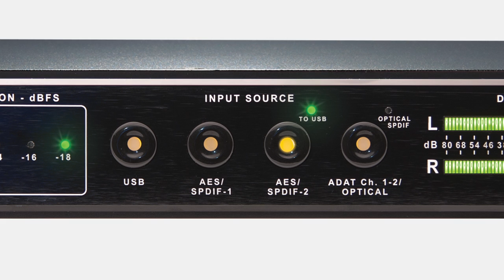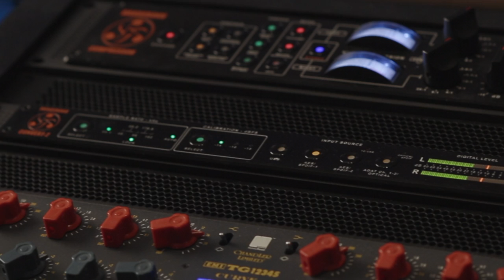DAC Makes All the Difference in McCartney Remix Master | Sascha "Busy" Bühren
Believe it: the quality of your DAC can make all the difference, for a more open, more detailed master. At TrueBusyness mastering studios, engineer Sascha "Busy" Bühren now swears by the Dangerous Music CONVERT-2 DAC after remastering a recent remix of Paul McCartney's song "Nineteen Hundred And Eighty Five". Upon hearing his own approved master, listening through the newly acquired CONVERT-2, he abruptly called the record label and told them to hold off production, he knew could do better with the new DAC. Once finished, management and the artist both agreed that the new master was superior when they heard it. Conversion from digital to analog for mastering is a crucial step, and listening back to the results of mastering reveals new details. Only the highest quality DAC can let the music’s true attributes shine through.

"There was something I never discovered before with my mastering chain," says Sascha, commenting on using his new DAC for the first time, "somehow the CONVERT-2 transported the mix" to a new level. And the client could hear the change, ‘It's more open, more detailed,’ the producers raved.

From his debut as a DMC DJ at the end of the 80s, Busy produced his first band album "BLAQUE", which was published by EMI in 1991. He met German Rap Legend “CURSE” in 1992, for which he laid the foundation for his career with Cora E, Stieber Twins & Moses Pelham. Busy is also a Remixer for Lil Kim feat. Phil Collins, Common, Walking Large, Xavier Naidoo, and others. In 2001, Busy began to specialize in audio mastering, refining the music of different artists of all musical genres. Busy’s palette ranges from hip hop to techno, from reggae to pop and rock music.

TrueBusyness has completed projects for many artists and has won several gold and platinum awards, as well as several nominations and awards for the Grammys & other well known European Music Awards, like the Swiss Awards and Echo Germany.